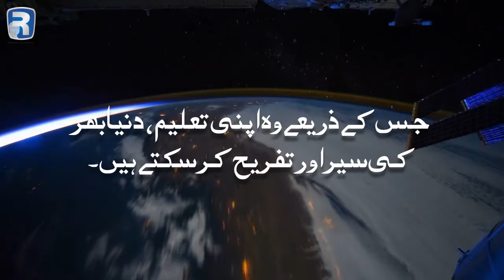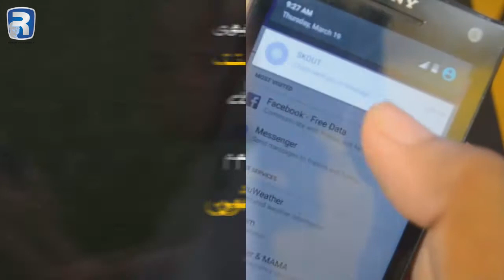Facebook For Education | This Is Also Pakistan | Rehan Allahwala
While I was in Gwadar, Balochistan, Pakistan, I met a team of 4 men who were daily wagers, I was amazed to see them using Facebook. They were using Facebook to get connected with their loved one and get updated to from what was happening around them. I was not expecting to meet someone in Gwadar was using Facebook and was happy to them using Facebook.